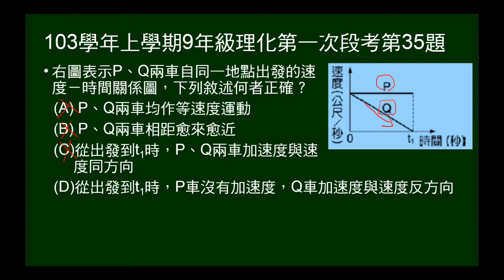103學年上9年級理化一段第35題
給P、Q兩車的V-t圖，問兩車的運動狀態、彼此間距離變化。